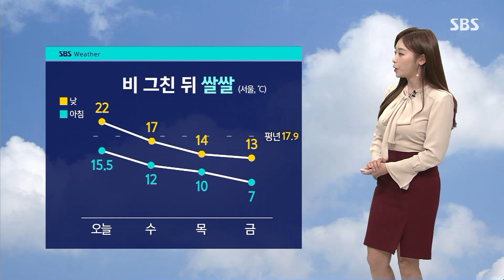[날씨] 건조함 달래줄 전국 '봄비'…제주 산지 200mm 이상 / SBS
오늘(4일) 밤부터 모레까지 그동안의 건조함을 달래줄 비가 내릴 텐데요, 양이 꽤 됩니다.

우선 오늘 낮에 제주부터 비가 시작돼서 퇴근길 무렵 충남과 호남 지역까지 확대되겠고 밤이면 전국에 내리겠습니다.

모레까지의 강수량을 살펴보시면 제주 산지에 많게는 200mm 이상, 제주 남부와 전남 동부 남해안, 경남 남해안에 120mm 이상의 큰 비가 예상되고 서울에도 20에서 최고 60mm의 비가 내리겠습니다.

특히 이번 비는 강한 바람을 동반하겠고 남해안과 지리산 부근 제주 산지를 중심으로 강하게 비가 내릴 때 있어 주의가 필요하겠습니다.

비가 내리기 전까지 대기의 건조함은 계속됩니다.

추가로 산불이 발생하지 않도록 불조심 또 조심해 주셔야겠습니다.

비가 내리면서 기온은 점차 제자리를 찾아갈 텐데요, 비가 내린 직후에는 쌀쌀하겠습니다.

급격한 기온 변화에 감기 걸리기 쉽습니다. 건강 관리 잘해주셔야겠습니다.